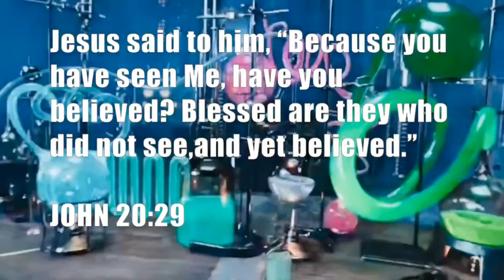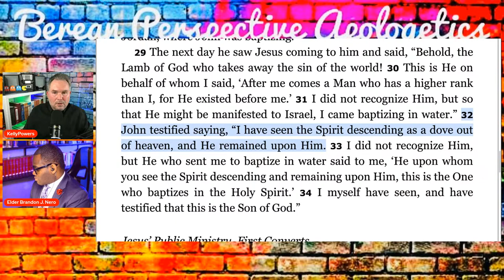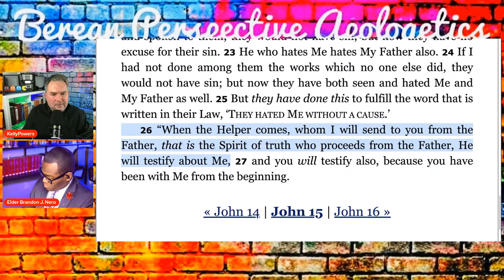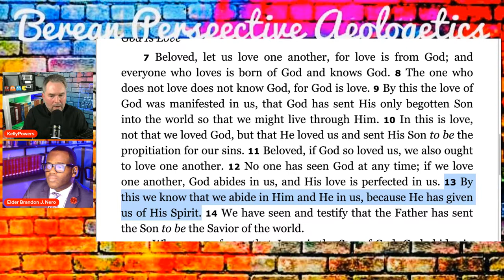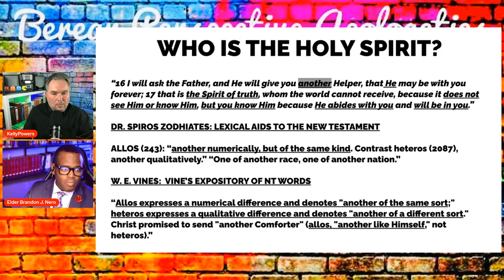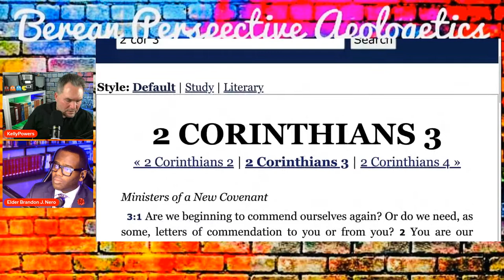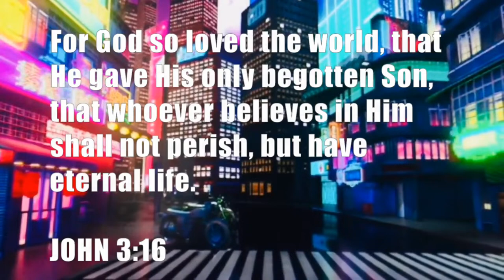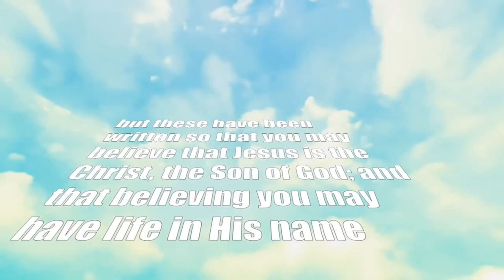Kelly Powers vs Elder Brandon J. Nero Ordained UPCI Minister: Is Jesus Christ the Holy Ghost?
Trinity vs Oneness debate! Is Jesus Christ the Holy Spirit? Elder Brandon J. Nero is an Ordained minister in the United Pentecostal Church International. Kelly Powers is a Christian apologist, Trinitarian, who has served as a lay pastor, an elder, an assistant pastor, outreach and discipleship coordinator, in youth and young adult ministries, etc.

Kelly Powers vs Bishop Jerry Hayes Debate on Does the Bible Teach Jesus is God the Father Incarnate

Trinitarian (Kelly Powers) vs Oneness (Walter Robertson) Debate: Which Scripture Teaches God the Father Became Jesus the Son?

The Trinity vs Oneness Debate: Discussion with Kelly Powers (Trinitarian) and John Barton (Oneness) What is the Gospel

Debate Kelly Powers vs Oneness Pentecostal Kid Meoli: Does the Gospel Teach Water Baptism Required to be Saved?

VERY Heated Debate with Kelly Powers vs Damon Wallace (Oneness Apostolic Church International): Is Speaking in Tongues Required or Necessary to be Saved?

Great Debate Kelly Powers vs Bishop Jerry Hayes of the Apostolic Orthodox Church (Oneness): Does the Bible Teach the Trinity or Unitarianism?

Great Debate Kelly Powers vs Walter Robertson (Oneness): Is Jesus Christ the Eternal Only Begotten Son sent by God the Father?

Kelly Powers vs Otis Lewis (Oneness) Debate the Trinity vs Oneness of God: Does the Bible Teach Jesus is God the Father?

Intense Debate Kelly Powers vs Lefonzo Oneness Pentecostal Pastor: Did Jesus Preexist as the Eternal Only Begotten Son of God Before Becoming a Man?

Ex Oneness Testimonies:

Ex Oneness Pentecostal Evangelist Pastor Testimony of Aurelio Lessey: “I Was Told To Leave Because of My Questions”

Amazing Ex Oneness Pentecostal Jennifer Rivas Testimony Leaving UPCI Extreme Legalism to Grace in Jesus Christ

Incredible Former Oneness Pentecostal UPCI Member Lloyd Testimony Exposing the False Teachings of United Pentecostal Church International

Informative Ex Oneness Pentecostal Jennifer Brewer Testimony in the UPCI Church for 25 Years Explains Why the United Pentecostal Church International is a Cult

Heart Moving Testimony of Lady in United Pentecostal Church International for 25 years of Fear and Extreme Works Based Fear Becomes Saved by Grace in Jesus Christ

Kelly Powers
The Sermonator